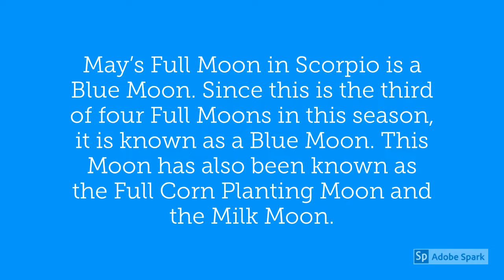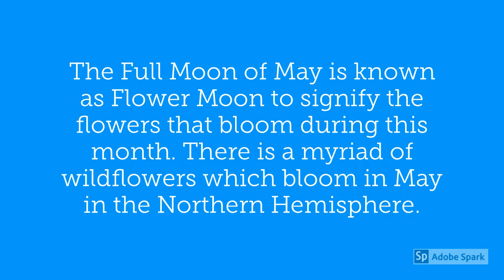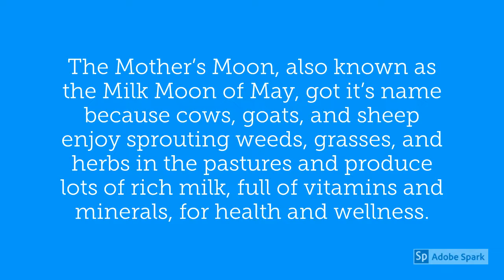May 18 2019 Full Moon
May 18 2019 Full Moon. How will this full moon influence you?